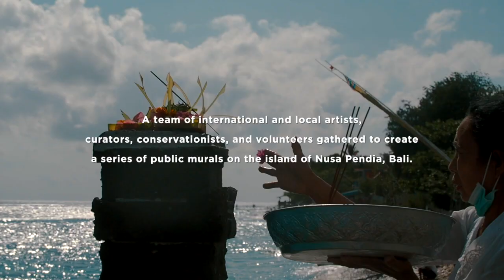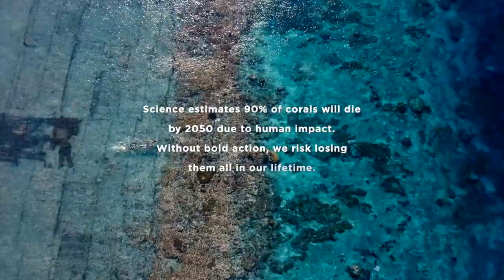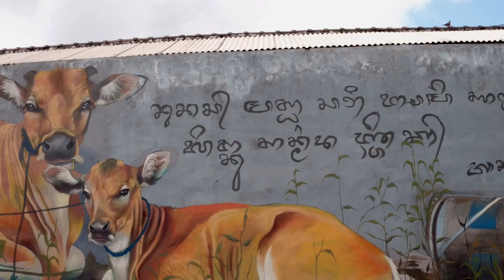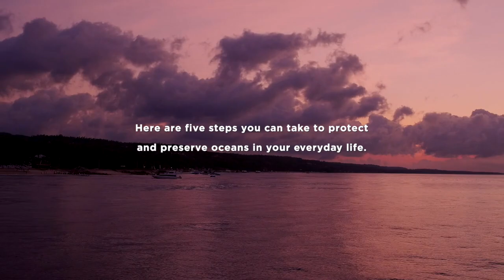TROPICA X SEAWALLS FESTIVAL 2018 - BALI - STREET ART & GRAFFITI ARTIVISM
What a year ! in 2018 we were stoked to join forces with Pangeaseed Foundation to host the first TROPICA X SEAWALLS - ARTISTS FOR OCEAN event in South East Asia on the beautiful island of Nusa Penida off the coast of Bali, Indonesia.

This ARTivism project brought more than 20 artists from all over the world together for two weeks to create a Serie of beautiful and strong public murals and installations to raise awareness about environmental issues affecting the ocean and the islands around Bali.

This is the full event recap video, please watch, enjoy and share it around.

A huge thank you to all the people who supported us for this event in Bali: Artists, Volonteers & Local Partners in Nusa Penida
Special shout out to our amazing partners: TRAVELOKA, VOLCOM INDONESIA, NIPPON PAINT, CORAL GUARDIAN, DOLPHIN PROJECT, MONTANA CANS, SPRAT X, ALLIANCE FRANCAISE and PADI.

Video Edit by Yoshi Travel with additional footage from Jess T. Johnston & Martin Colognoli

Full Line up :
1UP Crew (Germany) Anneke Fitrianti (Indonesia) Beastman (Australia) Case Maclaim (Germany) Cinzah (New Zealand) Cracked Ink (New Zealand) Egg Fiasco (Philippines) Emily Ding (USA) FROSK (Australia)
Hua Tunan (China) Katun (Malaysia) Kidney (Indonesia) Marissa Quinn (USA) Midas (Indonesia) Quint (Indonesia) Slinat (Indonesia)
The Popo (Indonesia) Yoshi Yanakita (Japan) Zabou (France)